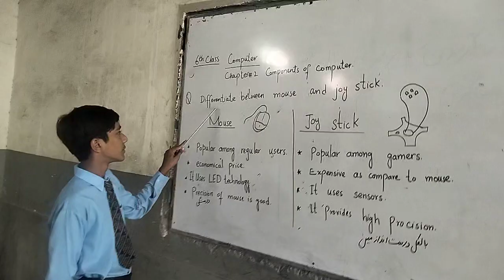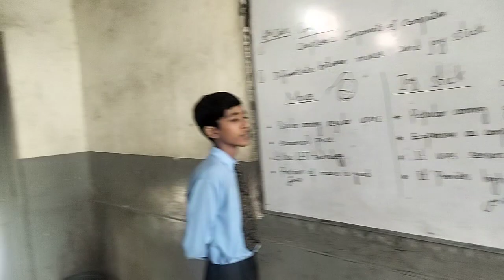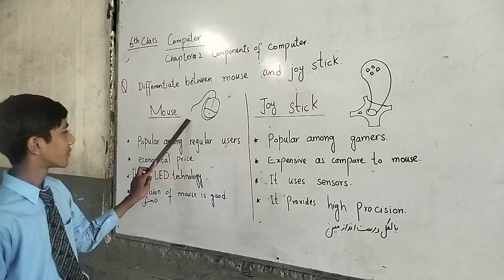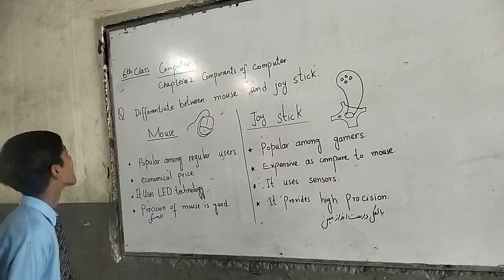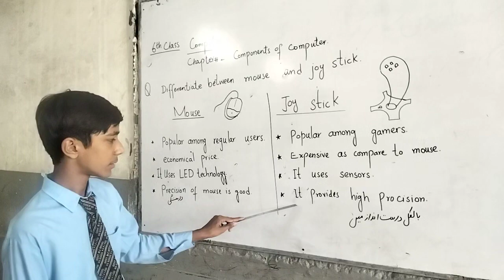Difference between mouse and joystick | 6th class| chapter# 2.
Students would be able to easily understand about mouse and joystick structure and functions.